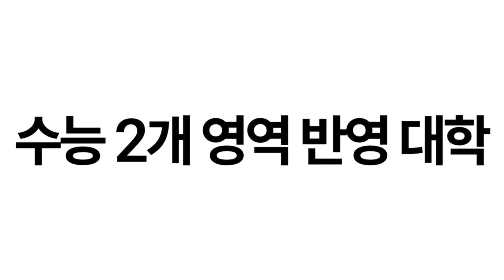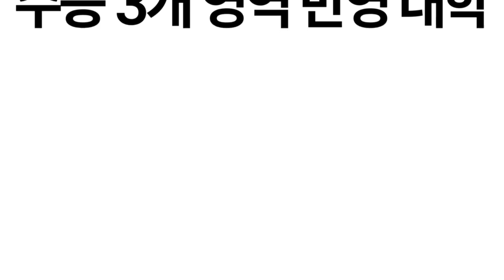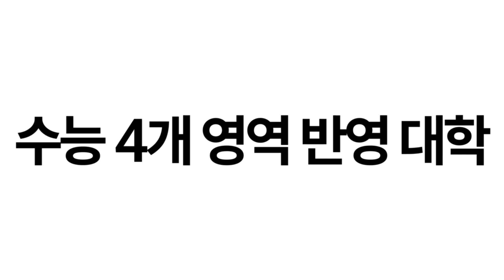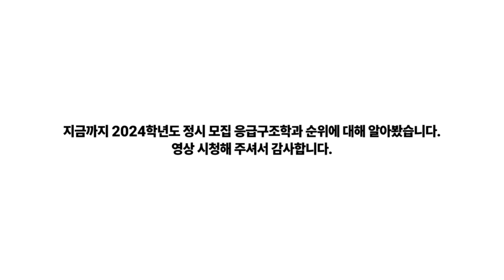2024 응급구조학과 순위에 대해 알아보자!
2024 응급구조학과 순위에 대해 알아봅니다.